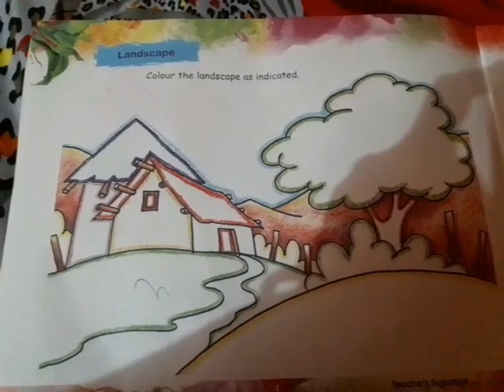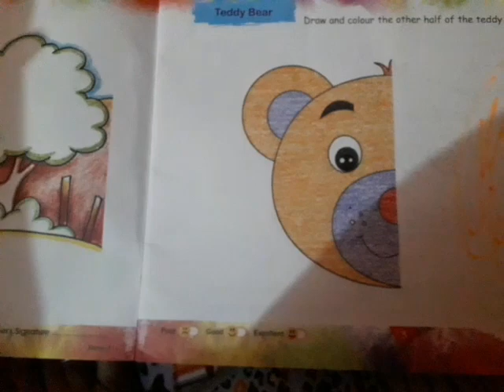10 October 2020